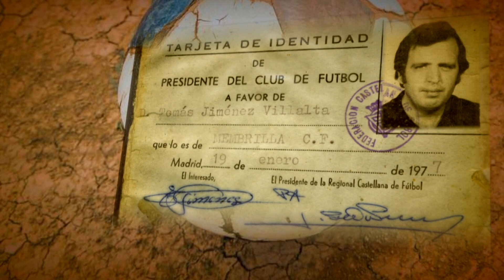HISTORIA DEL MEMBRILLA CLUB DE FUTBOL - MEMBRILLA TV 31/10/2022